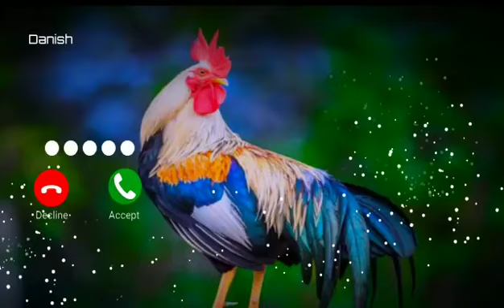original audio ringtone,ringtones,simple ringtone,sms ringtone,iphone ringtone,remix,ringtone 2022